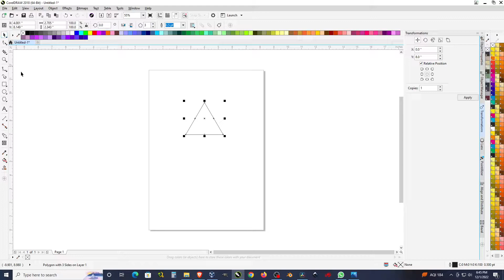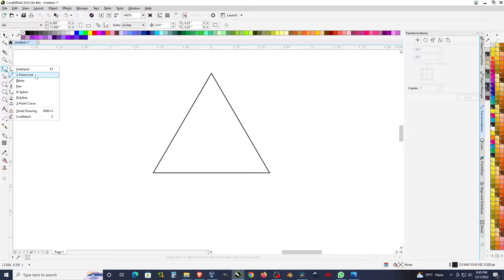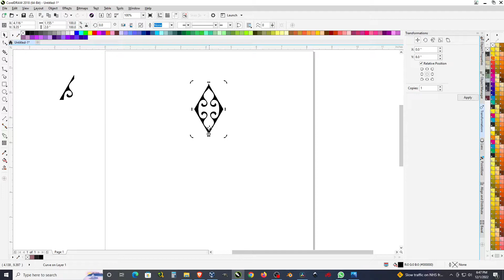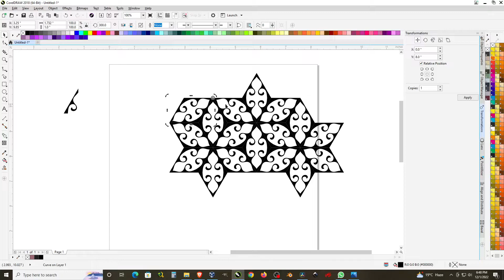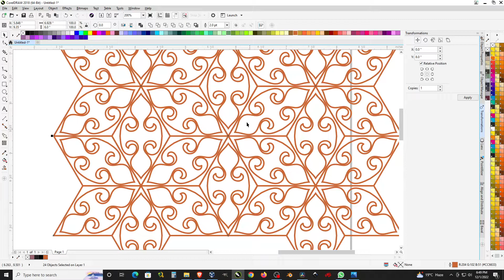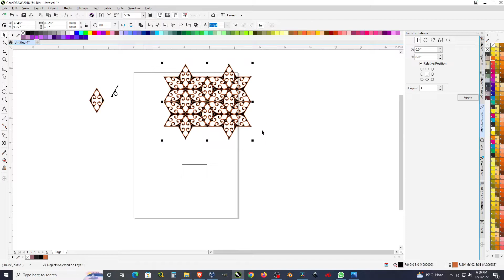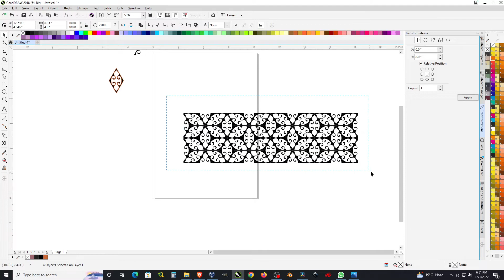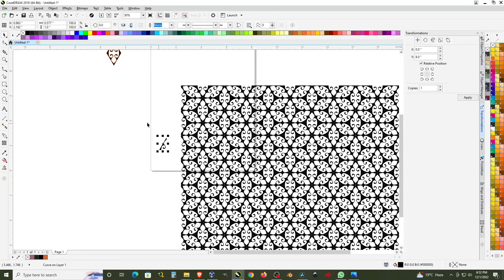CorelDRAW 037 Seamless Pattern design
FOLLOW ME at
CorelDRAW 0004  MANDALA
CorelDRAW 0007  seamless pattern gradient circle in Corel draw

coreldraw पर डिज़ाइन कैसे करें